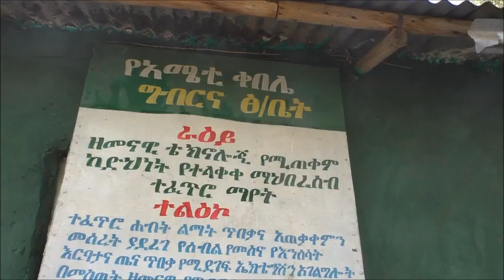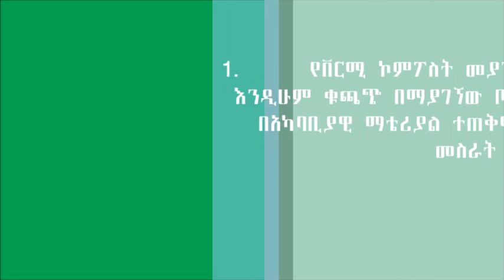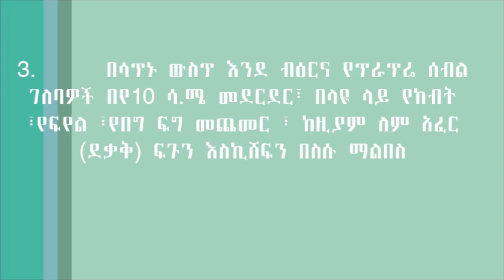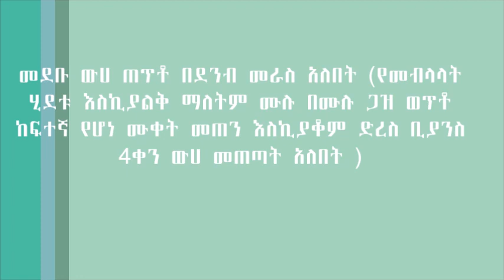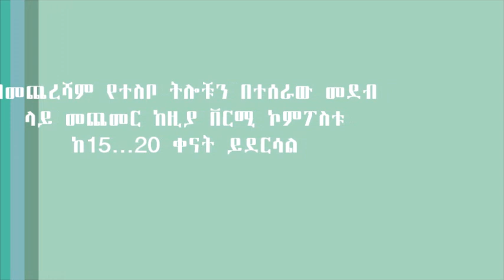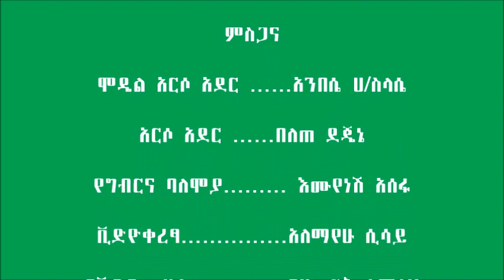Minjar Shenkora_ Vermi Compost Preparation